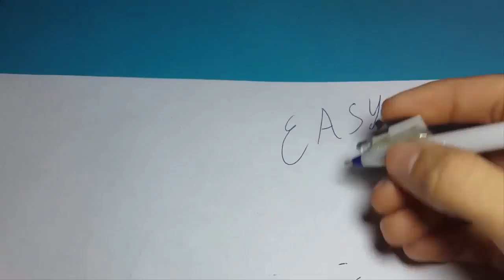3 Awesome Simple Life Hacks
3 Awesome Simple Life Hacks